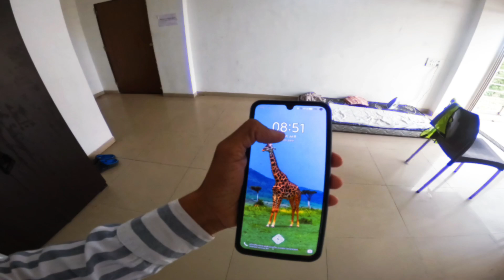5 DYAS LEFT GEETING ENGEGMENT 😍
About me - . “I hope I can always make you smile while you watch my videos.” Mo Vlogs

THNX FOR WATCHING
From
 Ahemdabad my favourite zone